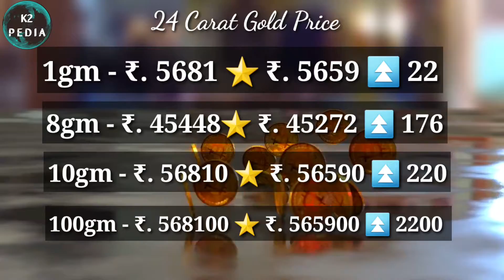இன்று தங்கத்தின் விலை??? gold price today??? gold rate today?? Gold price today??04.08.2020 Evening?